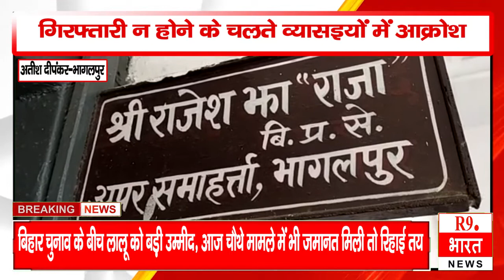बिहार स्पेशल न्यूज़ एपिसोड........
अतीश दीपंकर-भागलपुर
अतीश दीपंकर-भागलपुर